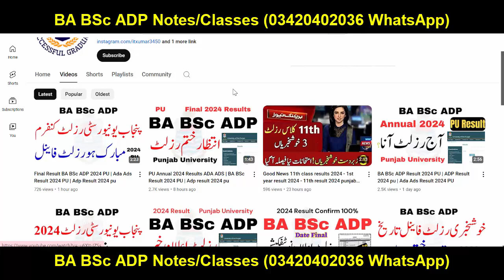BA BSc ADP Result 2024 Time PU | Ada Ads Result 2024 pu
Your Search:
Successful Graduate
Aiou
pu
uos
bzu
gcuf
uog
virtual university
adp result
ba bsc result
ba result
bsc result
adp admission
Adp Admission
Uos Exams
Uos Admission Ba Bsc Adp
uos
ba
bsc
adp
adc
ada
ads
uos exams
uos supply exams
uos results
university of sargodha
uos exams
uos admissions